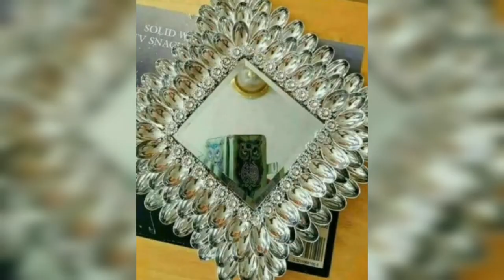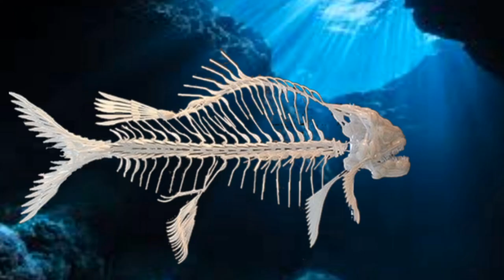Stunning Arts/Recycled Plastic Spoon and Fork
Amazing Art From Plastic Spoon And Fork Ideas

Credit to:
Art owners